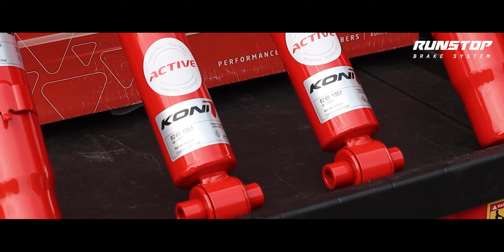น้องชูครีมพาเที่ยวงาน Motor Expo 2022 | เปิดตัว All New R3 จากรันสต๊อป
👉 เบรคมั่นใจ ใช้ Runstop 👈

เชี่ยวชาญด้านระบบเบรคมากกว่า 30 ปี
จำหน่ายจานเบรคขนาดเดิมไฮคาร์บอน จานขยายไฮคาร์บอน ชุดแต่งเบรค ช่วงล่าง ผ้าเบรครถบรรทุก น้ำมันเบรค สายถัก คาลิเปอร์ คุณภาพส่งออก

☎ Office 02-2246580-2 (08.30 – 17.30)